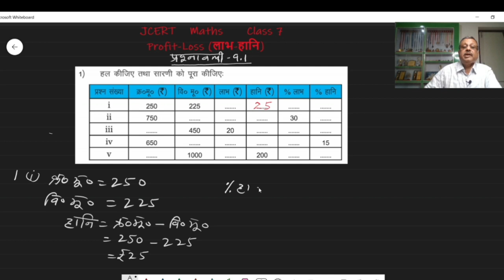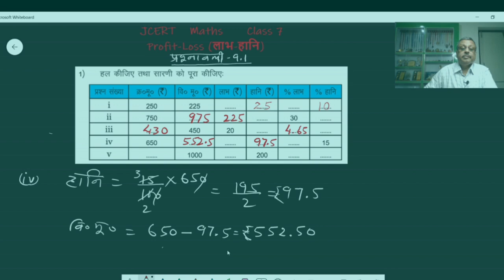Class 7 Maths- Profit & Loss (लाभ और हानि)- (JCERT) प्रश्नावली 9.1 (Part-1)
Labh aur Hani#7Class#maths#JCERT#NCERT